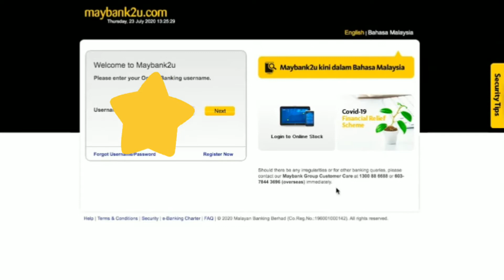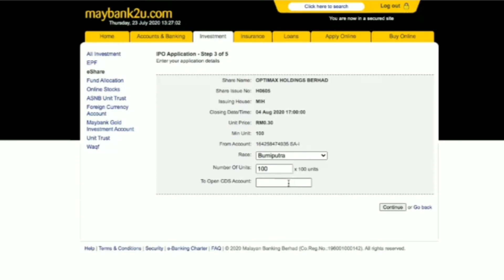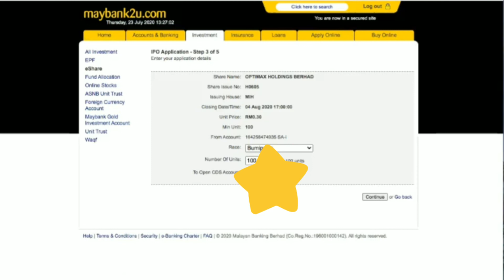Cara Mudah Beli IPO melalui Maybank2u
In this video I demostrate the steps to buying IPO via Maybank2u. For better image display, go to setting, then Quality, and choose a higher resolution of 720p and above. This video is just for illustration purpose, NOT a buy call.

Terms
IPO - initial public offering
CDS account - central depositary system account